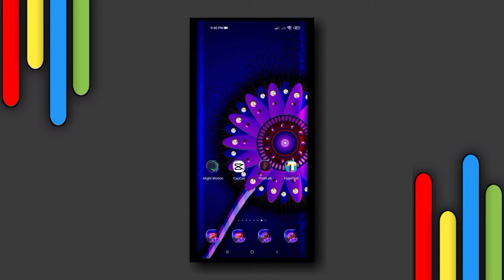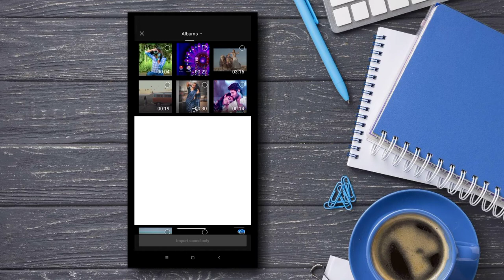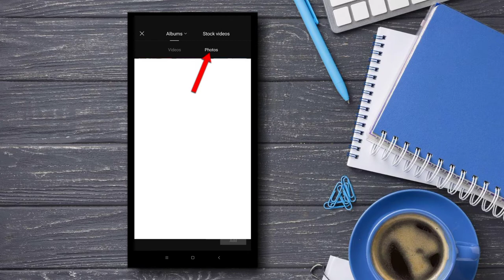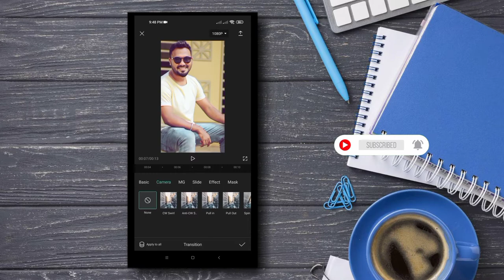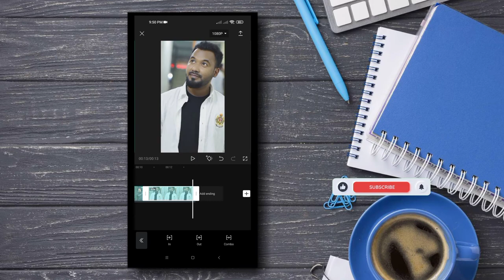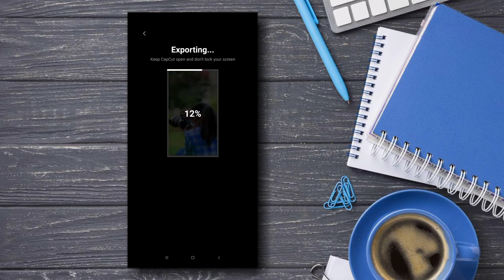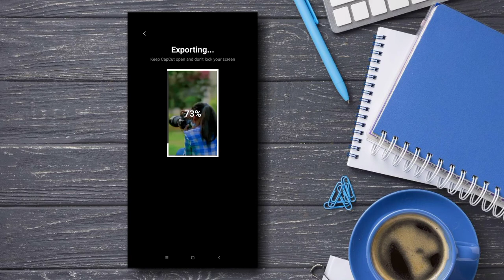DSLR Photo Shot Video Editing In Capcut | Trending Capcut Video Editing | Capcut Edit | KAZAL TECH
⏺️ This channel is technology related channel. We upload regular tech video in this channel in Bangla.

🔰All Materials Link Below 🔰

⚫ Used App
◾Capcut

©Note:- Some Images   Music  Videos Graphics are shown in this video may be copyrighted to respect owner not mine please

বাঙালি হয়ে বাংলা কে ভালবাসুন এবং বাংলা চ্যানেল গুলি কে সাপোর্ট করুন।